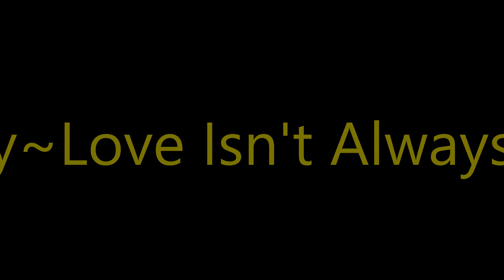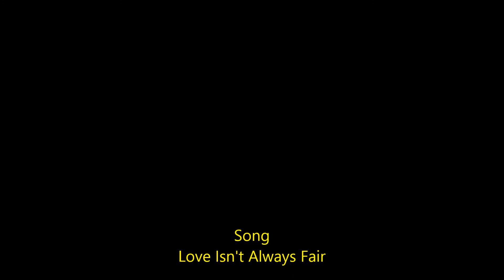Andy~Love Isn't Always Fair